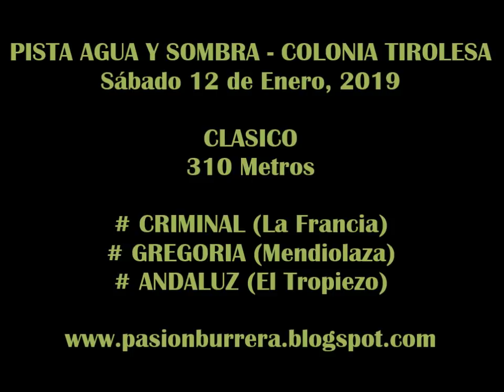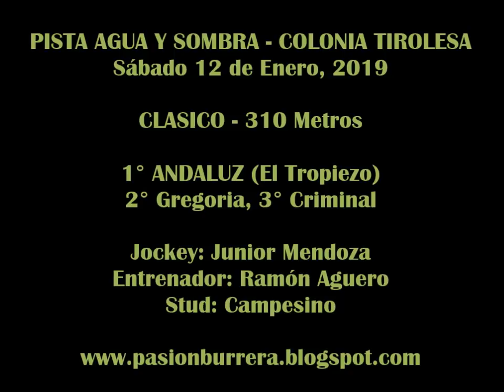ANDALUZ, Colonia Tirolesa (12-01-19)